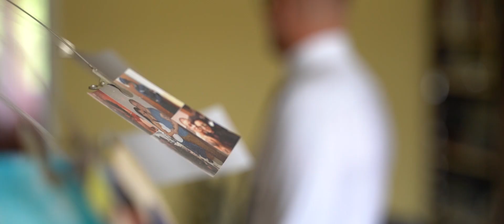Niki & Jancsi - Összefoglaló film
Készítette:
Inspired Media